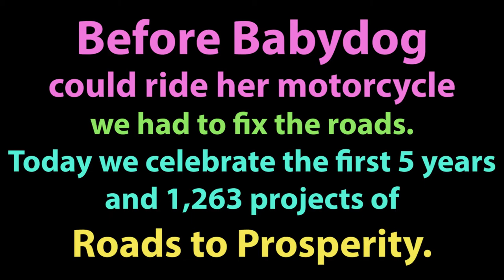Roads to Prosperity Celebrates 5 Year Anniversary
Five years ago, West Virginians voted 73 percent in favor of Governor Justice's Roads to Prosperity program.  Today, we celebrate 1,263 Roads to Prosperity projects.  Over the coming week, we will be rolling out information and updates about key projects.